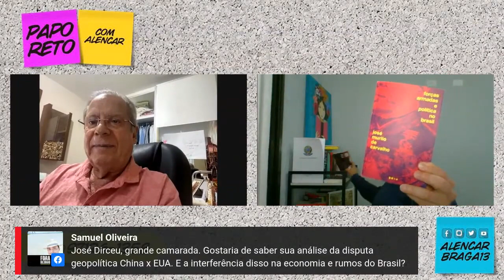Centrão é um cavalo de Troia